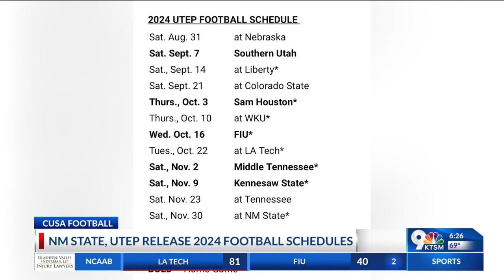Conference USA releases 2024 football schedules